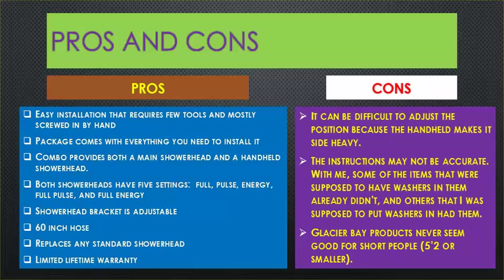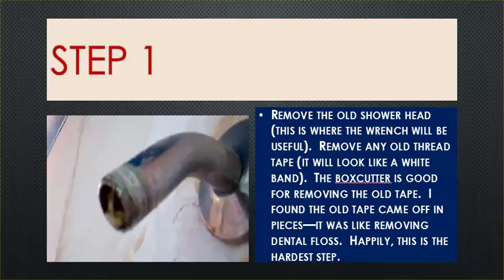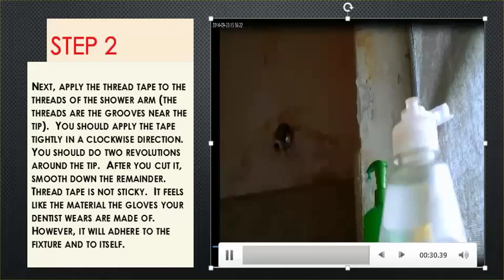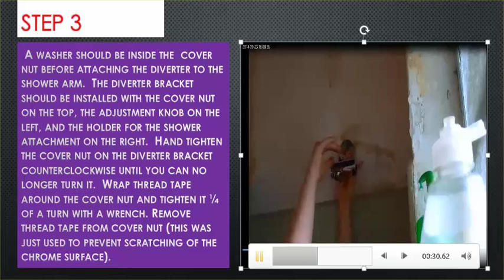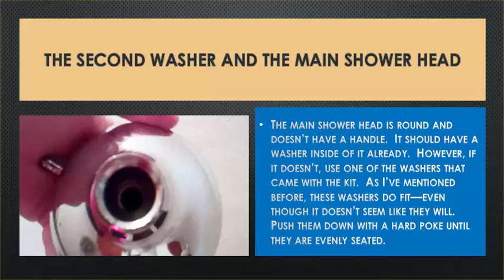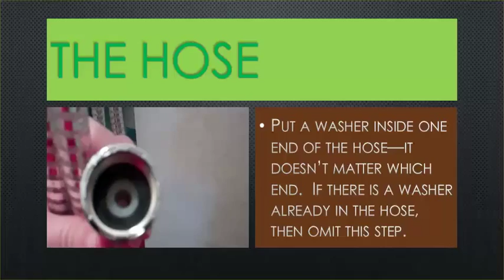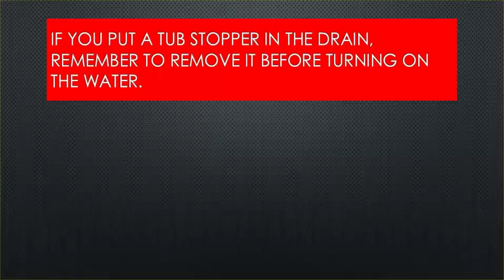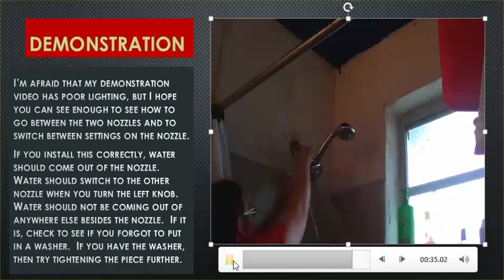Installing Glacier Bay Dual Combo Showerhead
I give some product details about this item.  I go over the steps on how to install it.  In some parts, I'll describe what to do--but then I'll show the video demonstrating it. Unfortunately, the lighting in my bathroom was not great--but I hope you can see enough.